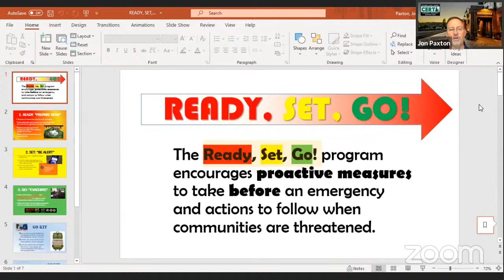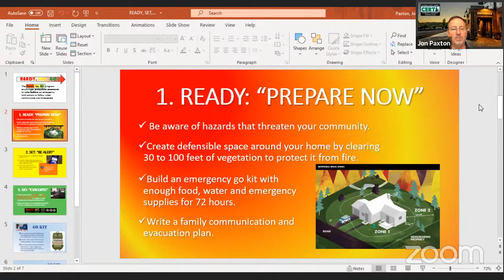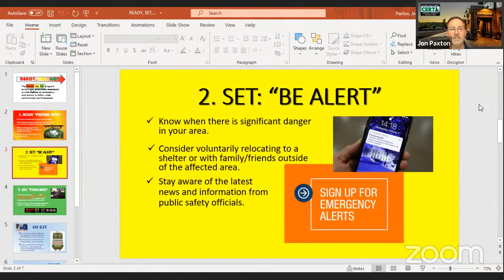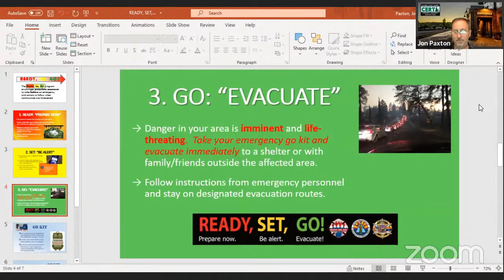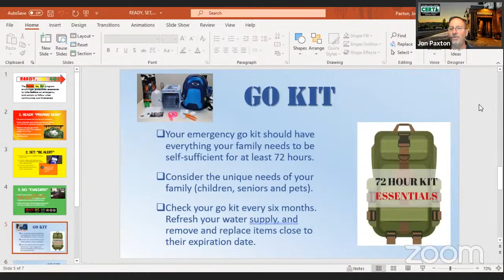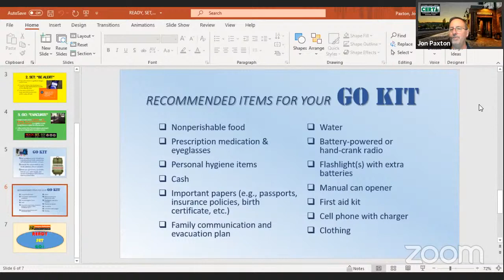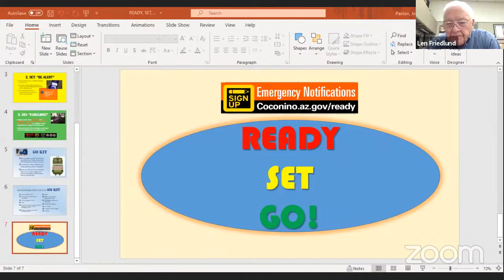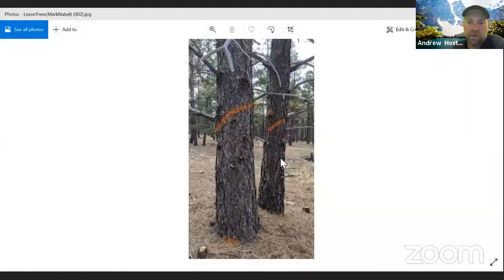Munds Park Community Watch Meeting - May 19 2021